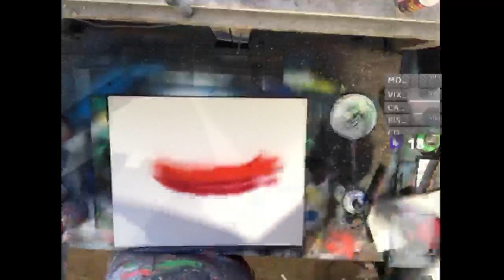Spray Paint Art- painting in a shack in the woods, doing coms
Just doing some commissions while the world burns around me.
I am a spray paint artist that normally does 50+ shows a year across the country. Right now doing nothing with the pandemic so I am painting orders at home and streaming. I make pretty much anything and do my regular 16x20 size in 3-5 minutes each.

I am the artist and all works were created by me.